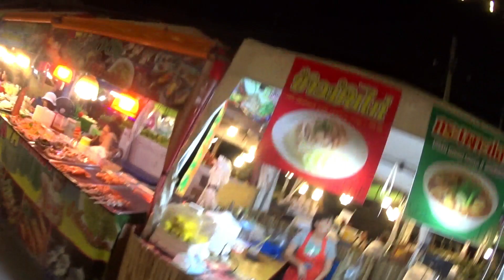BABAM İLE PATTAYA SOKAKLARI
merhaba arkadaşlar bu videoda pattaya sokaklarında gezme fırsatı bulduk yi seyirler